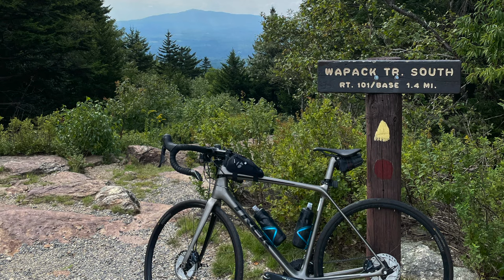Is a Carbon fiber Road Bike Worth it?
Is a Carbon fiber Road Bike Worth it? I pointed out the Trek Madone that got hit by a minivan and explained why it is an example of how cycling products can be fragile.